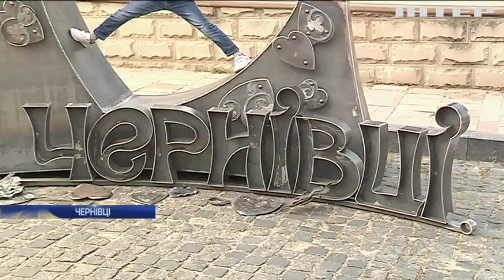Пісні, танці і рекорди: Чернівці відзначають День міста